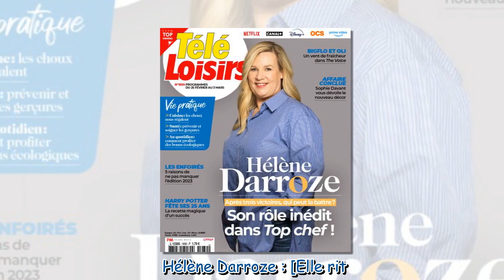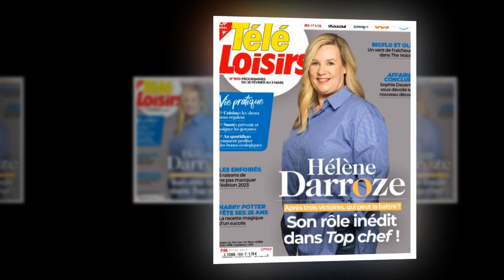"Ils n'étaient pas du tout contents" : Hélène Darroze explique pourquoi elle n'a pas de brigade dans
"Ils n'étaient pas du tout contents" : Hélène Darroze explique pourquoi elle n'a pas de brigade dans Top Chef 2023